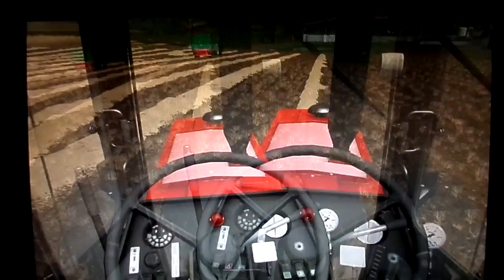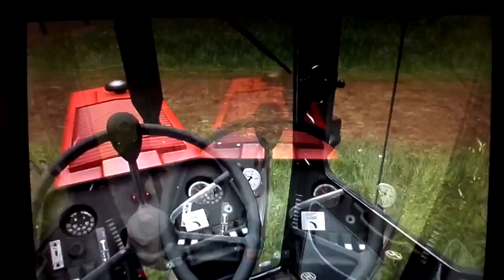Farming Simulator 17/La ferme de Luc/Episode 2/ On presse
Description

Site de mods: FS17mods

Mon snap: Muc le farmer